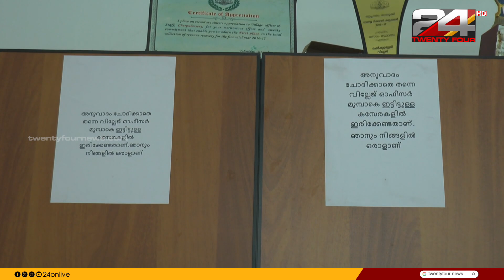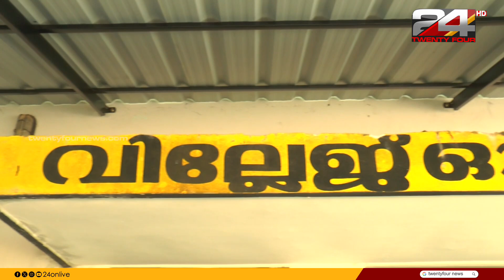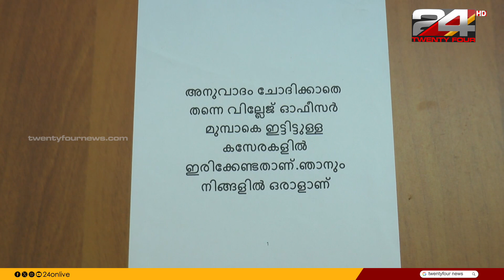അനുവാദം ചോദിക്കാതെ തന്നെ ഇരിക്കേണ്ടതാണ്;വില്ലേജ് ഓഫീസറുടെ കുറിപ്പ് വൈറല്‍